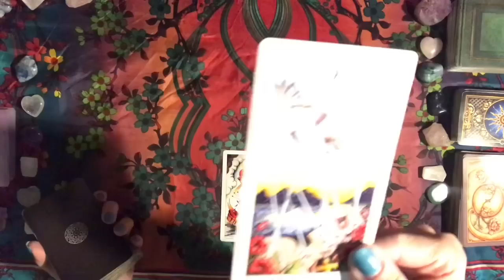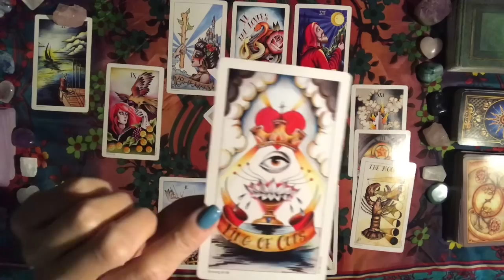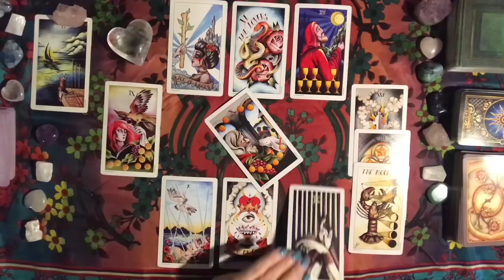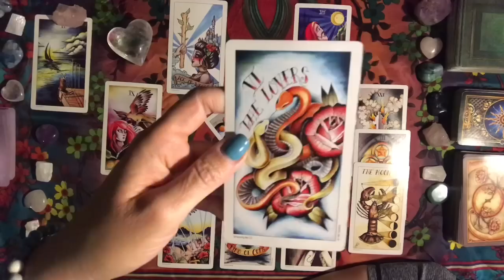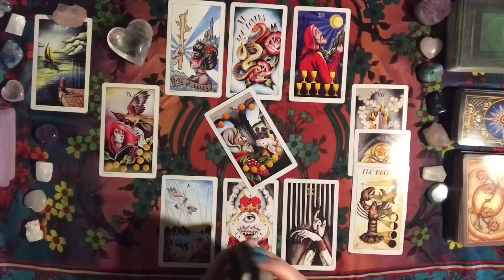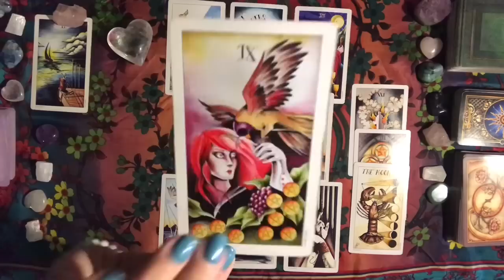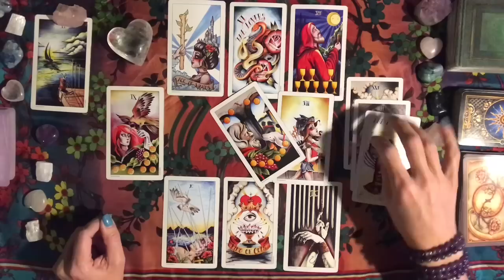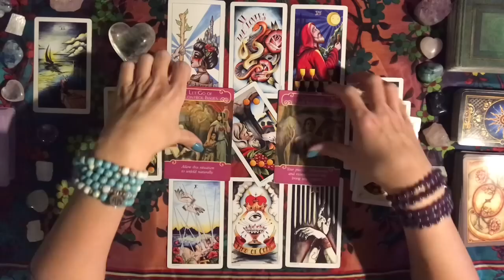Cancer Weekly Love Tarot Reading 1/21 - 1/27/19